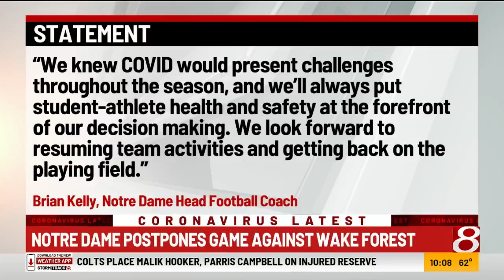Woman who died at Carroll County house fire was shot, sheriff says